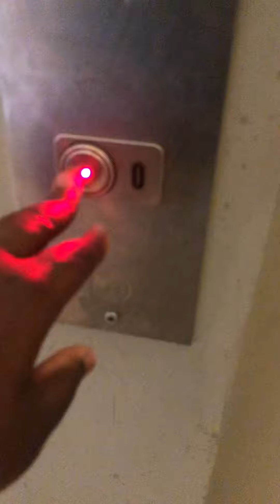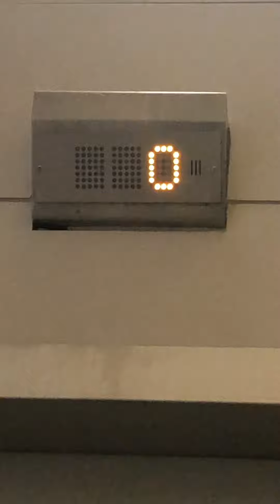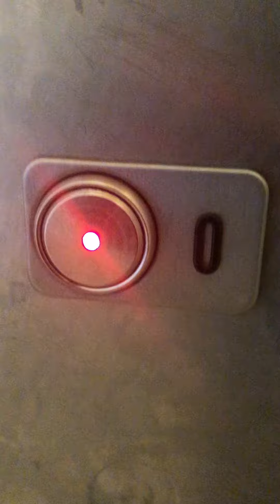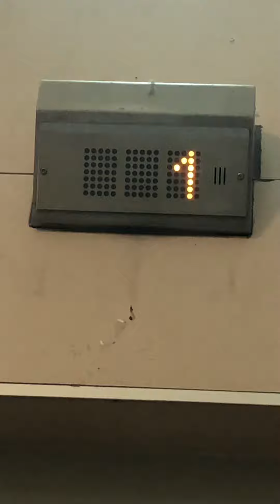6 ascenseurs schindler 5400